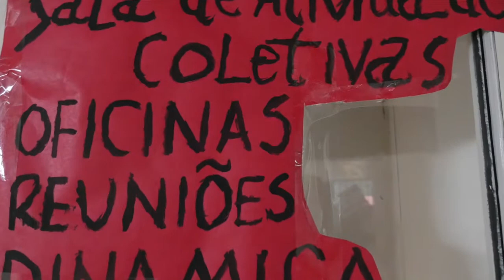AS TRÊS FIANDEIRAS - MÚSICAS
OcupaMinc MA, Ocupação do prédio do IPHAN, São Luís MA.
29 de maio de de 2016. Músicas do espetáculo "As Três Fiandeiras" do Grupo Xama Teatro. Com Gisele Vasconcelos, Gustavo Correia, Renata Figueiredo, Rosa Ewerton.
Vídeo: Manlio Macchiavello